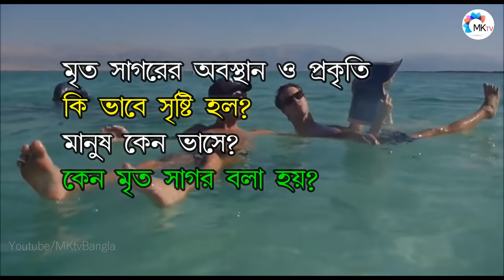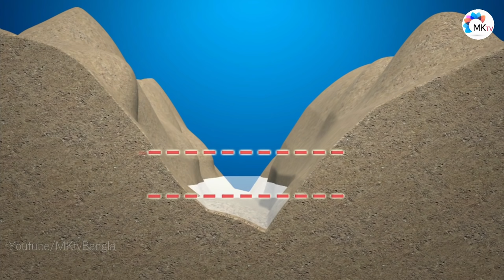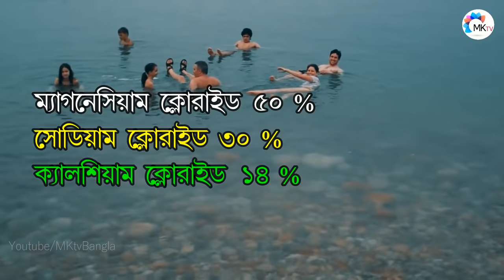মৃত সাগরের রহস্য | History of Dead Sea In Bengali | MKtv Bangla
মৃত সাগর সৃষ্টির রহস্য | মৃত সাগরের রহস্য | Dead Sea History In Bengali :
মৃত সাগর  বিশ্বের দ্বিতীয় সর্বোচ্চ লবণাক্ত জলের প্রাকৃতিক আধার। সমুদ্র পৃষ্ঠ থেকে প্রায় ১,৪১২ ফুট নিচে এটি পৃথিবীর নিম্নতম স্থলভূমি।
 The Dead Sea  is a salt lake bordered by Jordan to the east and Israel and Palestine to the west. Its surface and shores are 430.5 metres (1,412 ft) below sea level, Earth's lowest elevation on land.

এই ভিডিও গুলো দেখুন:-